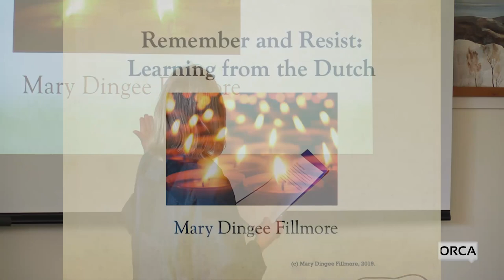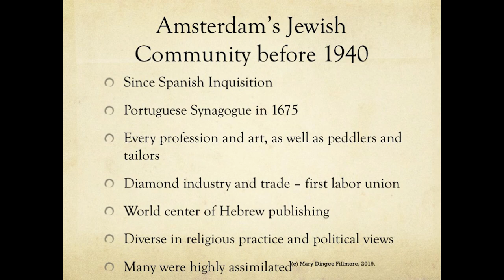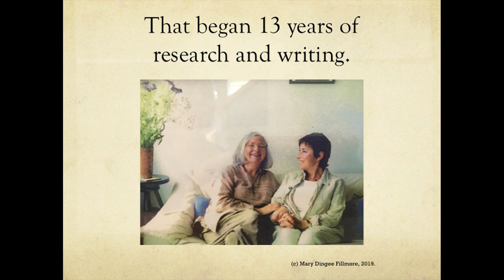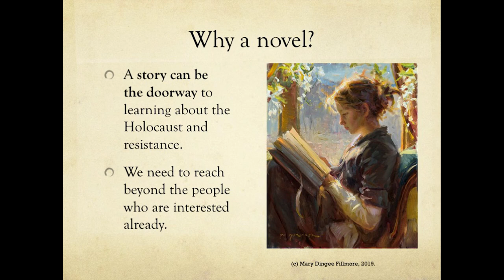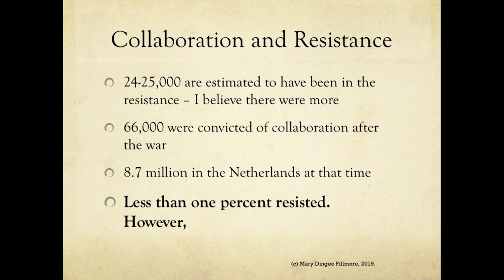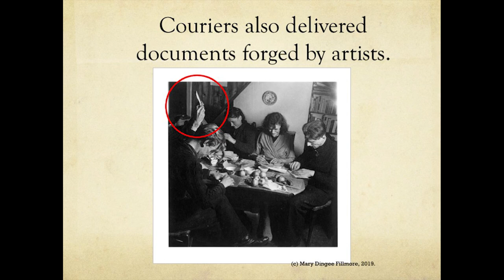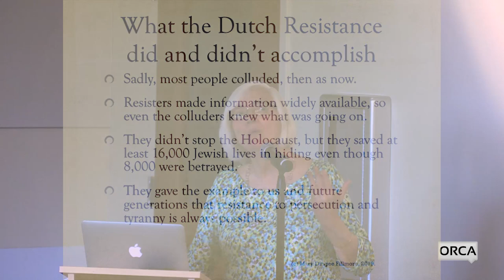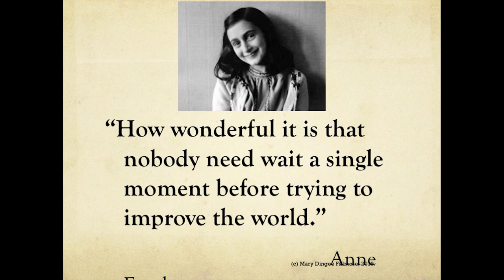Waterbury Public Library - Remember and Resist: Learning from the Dutch